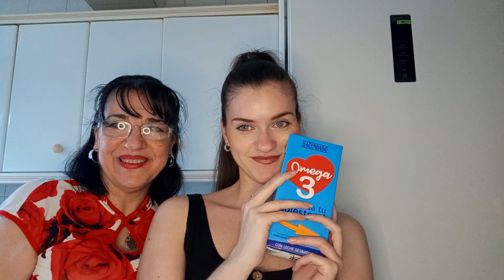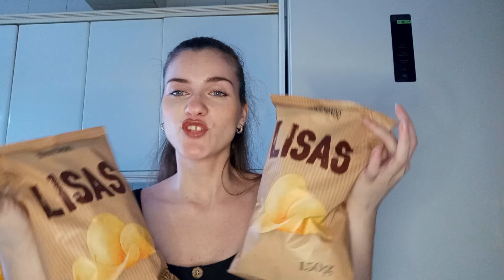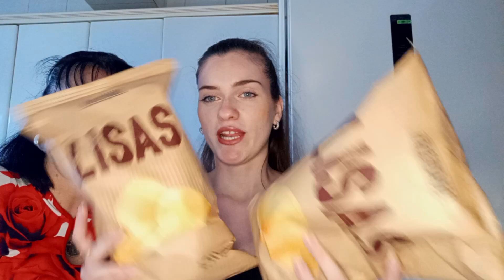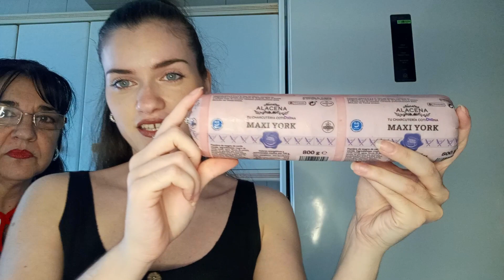💥HAUL EN MERCADONA Y SUPERMERCADO DÍA CON PRECIOS / 2023💥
Hola mis amores, hoy os traemos un nuevo vídeo de nuestra compra en MERCADONA y algunos productos de SUPERMERCADO DÍA, especificando siempre los precios de todos los productos💗💗

🛑Los derechos de este video son exclusivos de FAMILY SHOPPING y no pueden ser utilizados por nadie sin mi permiso firmado.